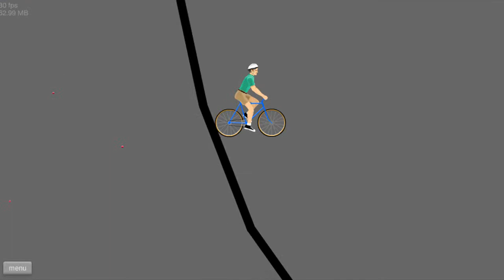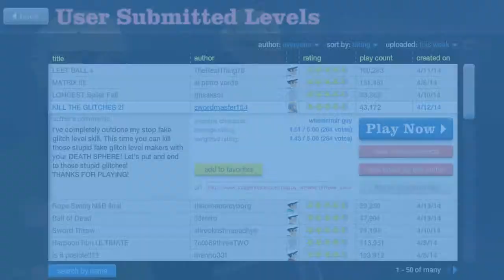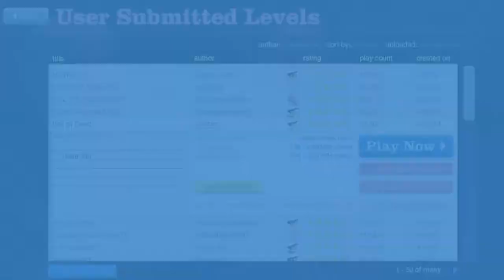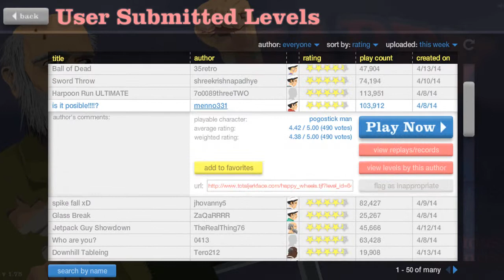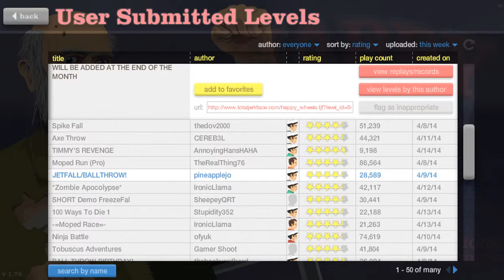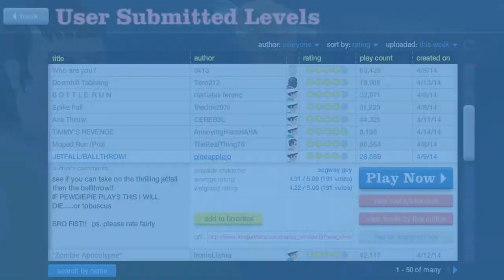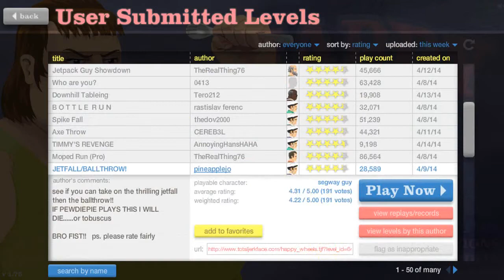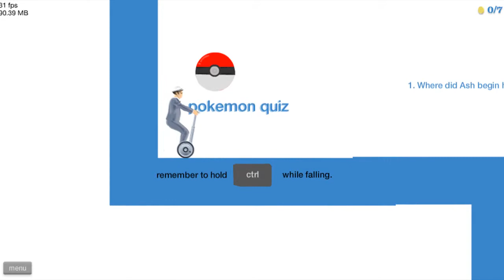Happy wheels (ft.torape)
Ont va jouer sur des parcours complètement déjanté mais ont c'est bien marré =)